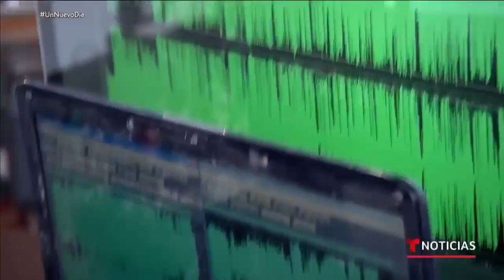Radiomojarra en Telemundo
La perseverancia es la virtud por la cual todas las otras virtudes dan su fruto.